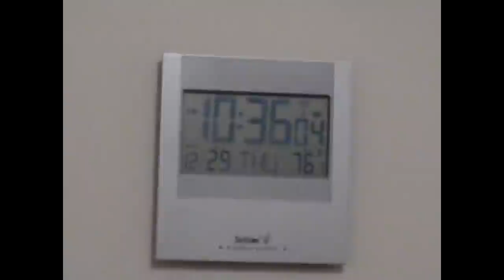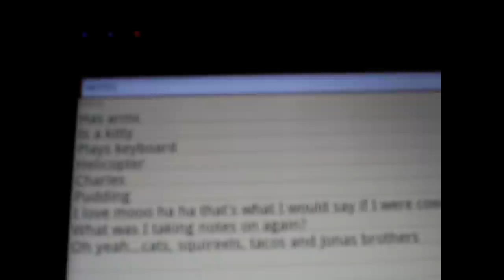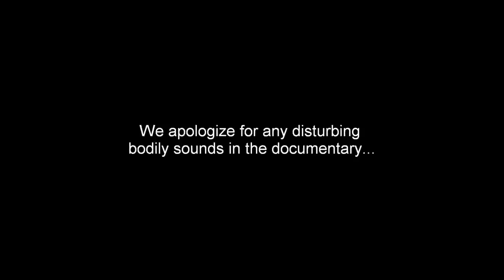Tyler (A documentary of an unimportant person)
This is a documentary on Tyler, an eccentric but utterly useless, unimportant person.      ABOUT THE FILM MAKER: Steven is an American man from Utah, he made a living making documentaries on things that would otherwise never be understood. He is most famously know for his accent, nobody knows what it is. Some speculate it is influenced by the ancient Chinese.